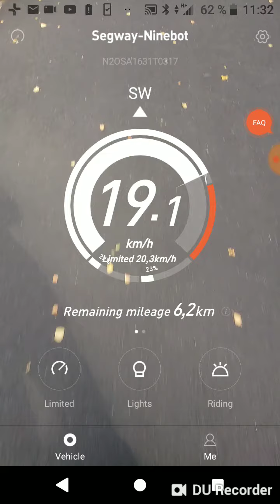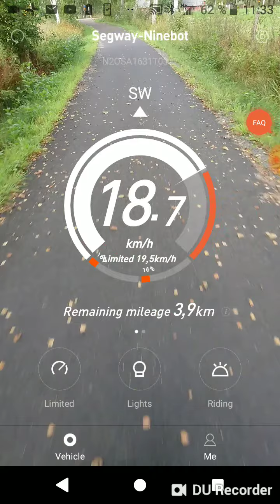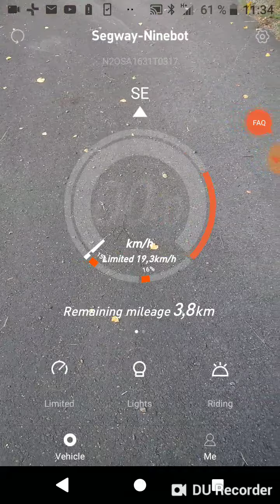Me and my Segway Ninebot S2